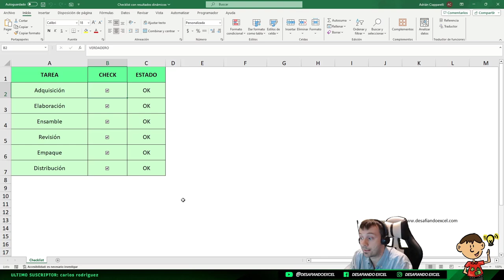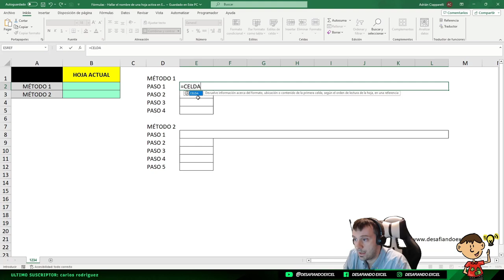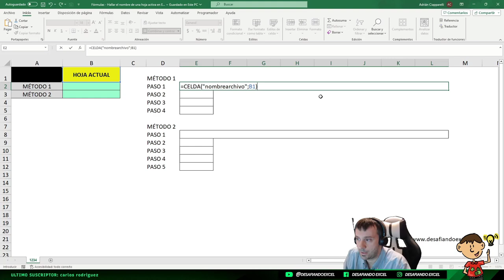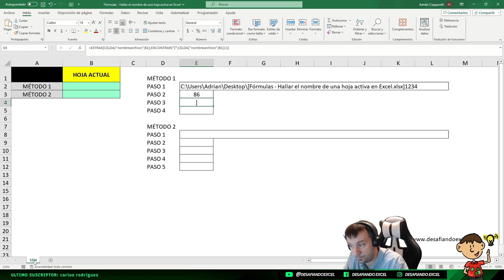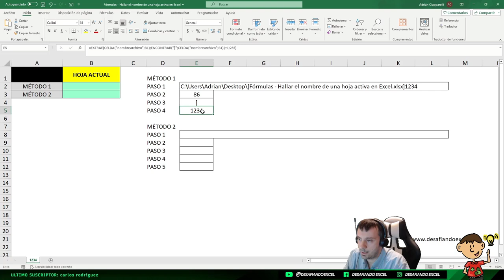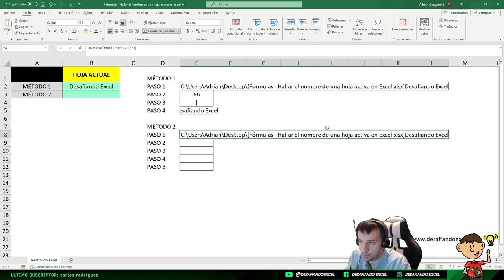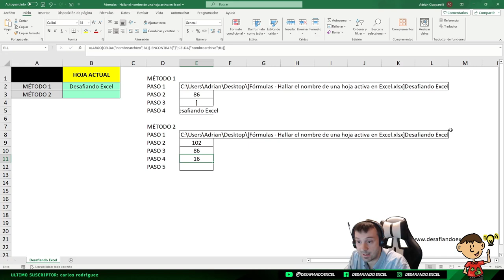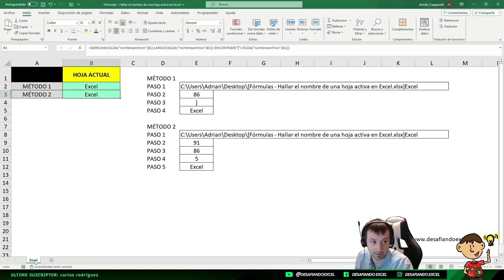Hallar NOMBRE DE HOJA en una CELDA en Excel | Clips de Excel #137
Aprende a hallar el nombre de una hoja en una celda en Excel en este clip recopilatorio del canal. Descubre como podemos obtener el nombre de la hoja activa mediante dos métodos posibles de forma rápida y fácil en Excel.